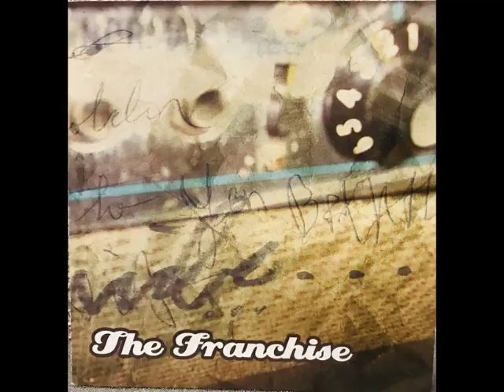04 ◦ The Franchise - Fed Up (Demo Length Version)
The Franchise - Fed Up   (Demo Length Version)